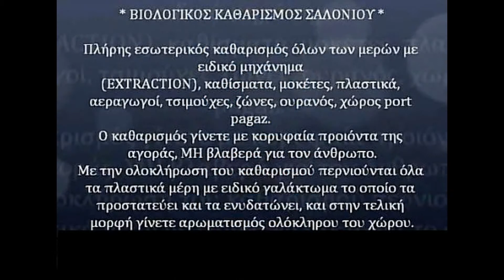ΒΙΟΛΟΓΙΚΟΣ ΚΑΘΑΡΙΣΜΟΣ CITOEN C3